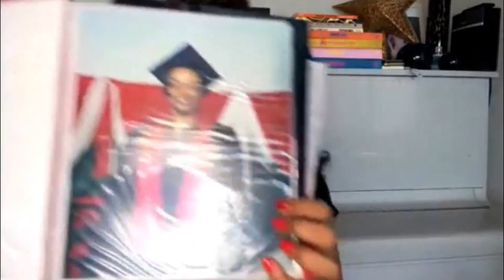PAULA LIMA | COMBATE AO ETARISMO, AMIZADE COM SEU JORGE E O COMEÇO DA CARREIRA NA MÚSICA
Chegou a vez de Paula Lima abrir o baú e mostrar as recordações que guardou ao longo da vida.

A cantora e compositora falou das origens e veia artística que a acompanha desde a infância, da passagem pela universidade, do começo da carreira e do momento em que percebeu que o sucesso.

Paula ainda falou especialmente do preconceito contra as mulheres maduras que, de acordo com ela, ficam de escanteio.